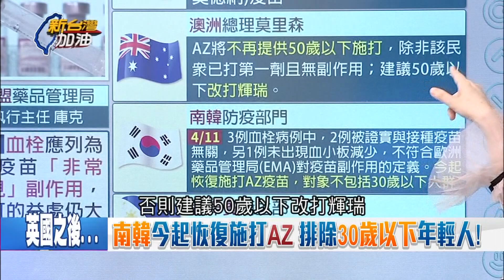"AZ疫苗"開放二三類接種! 歐盟認列"血栓"副作用...這些族群風險較高? 感染症專科醫師火線分析｜廖筱君主持｜【新台灣加油 精彩】20210412｜三立新聞台